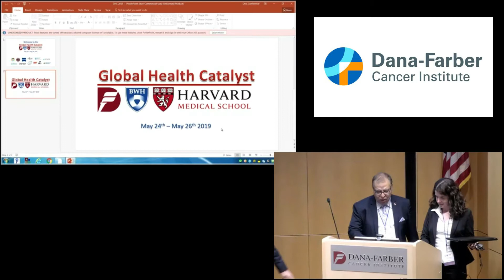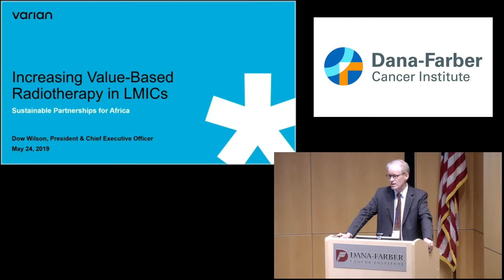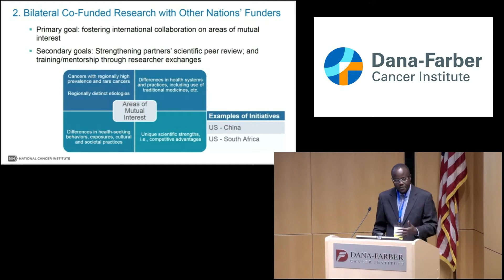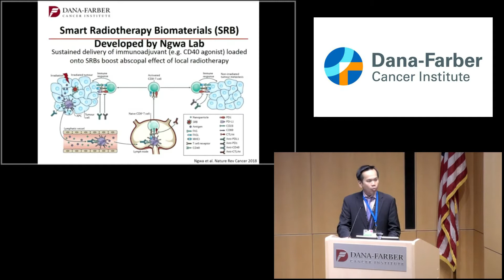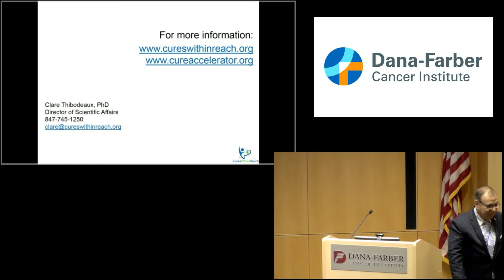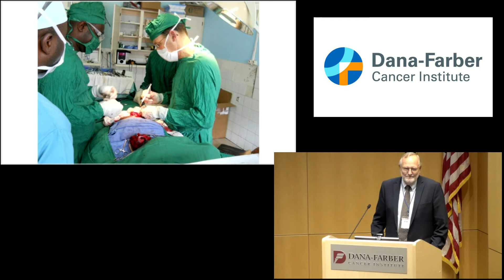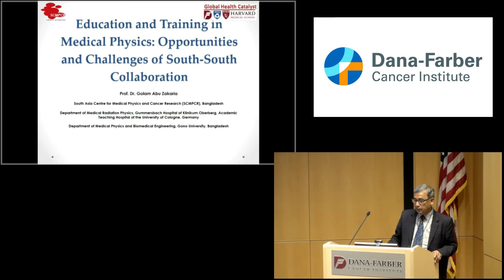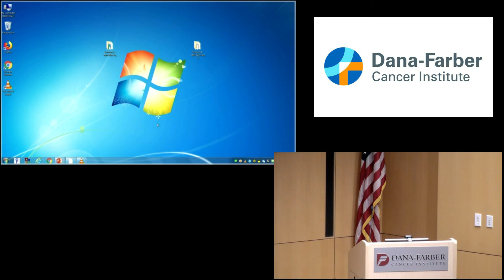Global Health Summit 05_24_19 - Full session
Global Health Catalyst Summit. The Win-Win initiative sessions_24 May, 2019 at Harvard
Medical School, Boston, MA, USA